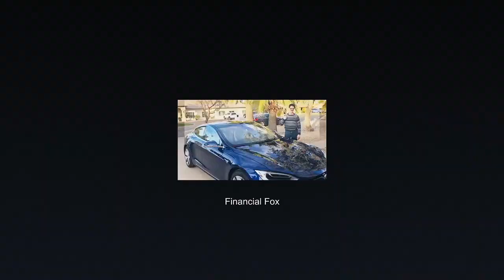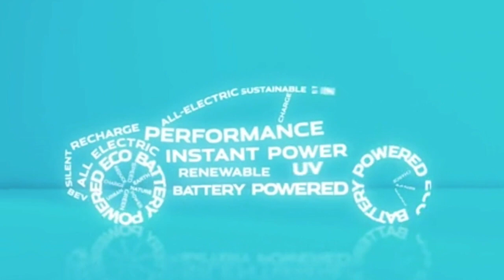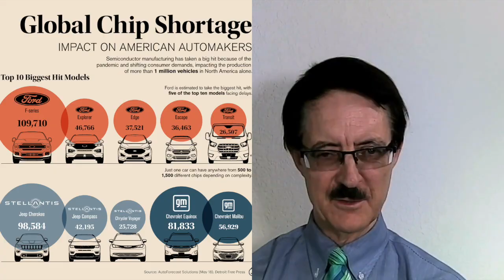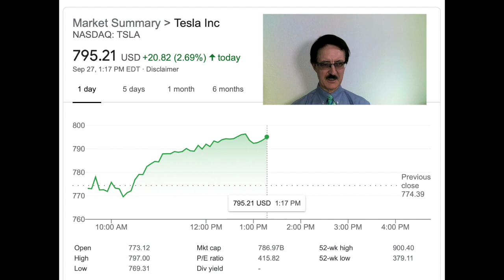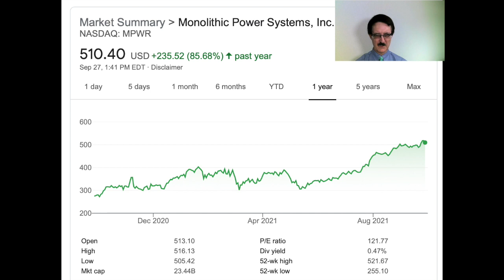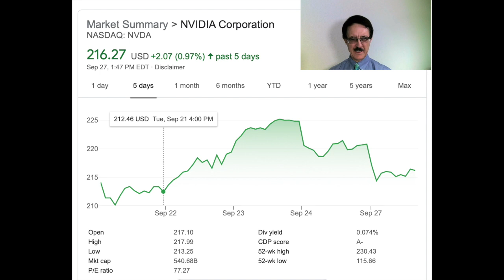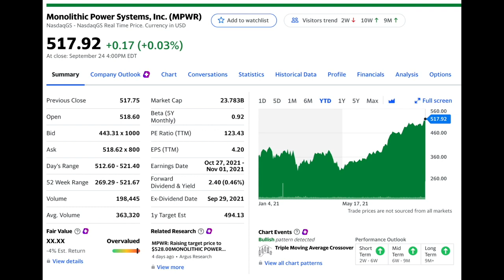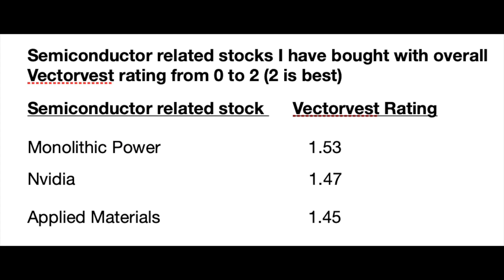Semiconductor Stocks: High Growth Stocks Because of Chip Shortage and Universal Need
Nvidia NVDA, Monolithic Power MPWR, and Applied Materials (AMAT) are seen as the best semiconductor stocks to own because of their outstanding ratings by stock analysts. Their use in telecom, computers, computer graphics, electric cars, and the internet of things will continue to propel outstanding growth.